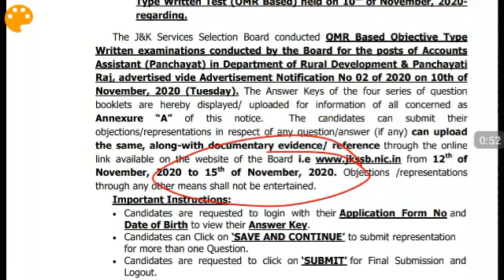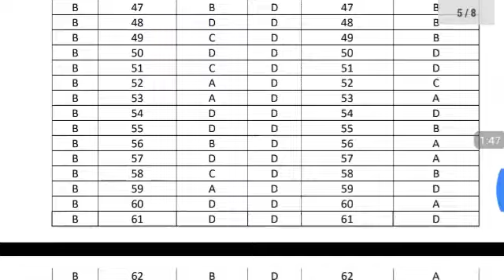Jkssb Panchayat Accounts Assistant Offical Answer Key